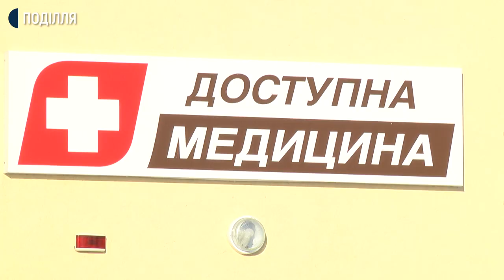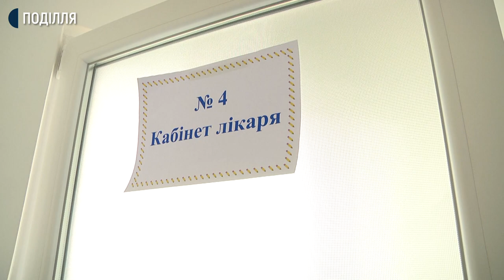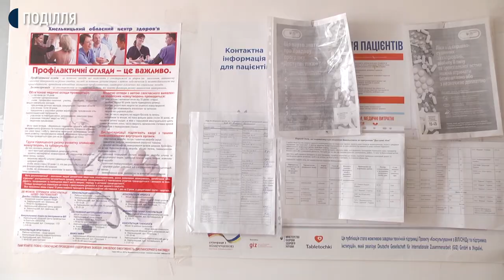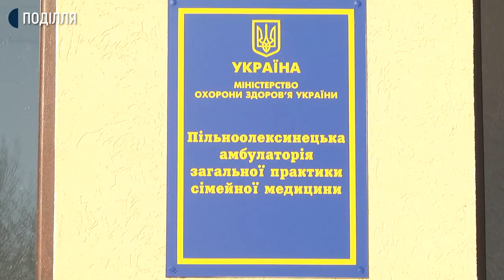У селі Пільний Олексинець на Городоччині досі не працює нова амбулаторія сімейної медицини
Досі не працює амбулаторія сімейної медицини у селі Пільний Олексинець що у Городоцькому районі. Її відкрили наприкінці вересня запросивши на урочистості обласних чиновників та ЗМІ. Що стало перешкодою для реалізації урядової програми «Доступна медицина» в Городоцькійц ОТГ?